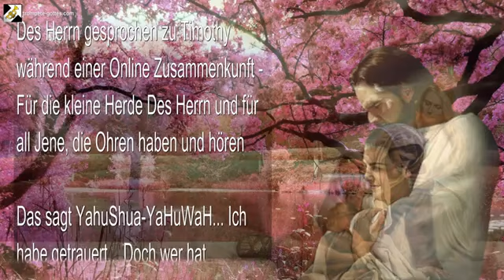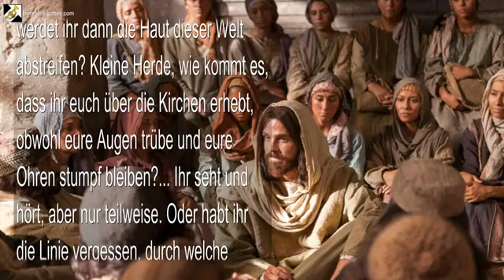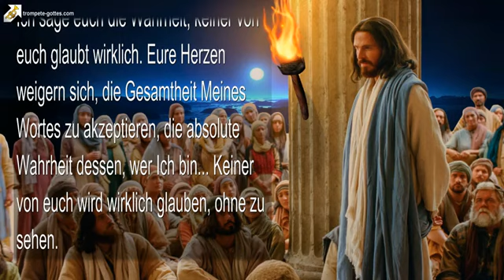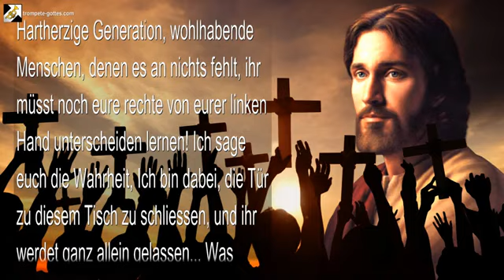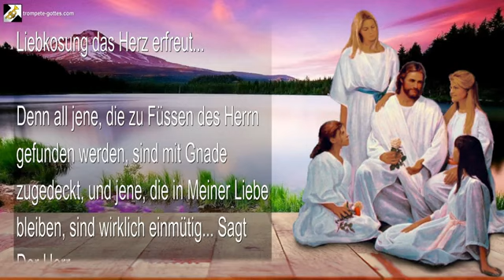Nur eine Gemeinschaft ist wirklich vonnöten… Liebst du Mich Geliebte 🎺 Der Trompetenruf Gottes